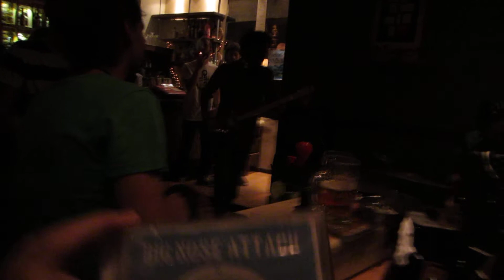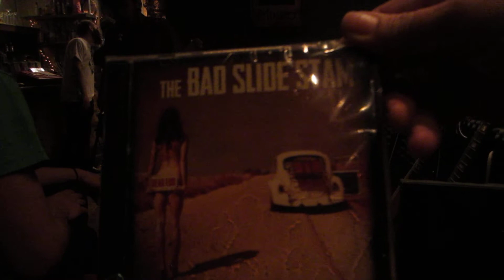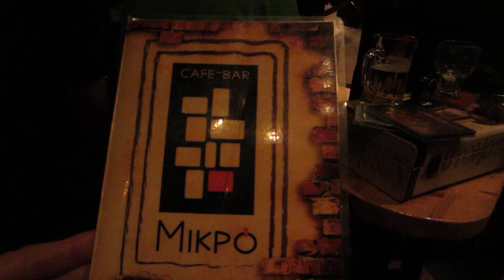The Big Nose Attack Live @ Mikro bar, Xanthi, May 31, 2014. Down with Me.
The Big Nose Attack, the alternative blues-rock duo from Athens appear  live @ Mikro café-bar, Xanthi, Greece, on Saturday May 31, 2014. They play their own composition 'Down With Me' from their 2013 CD titled 'Paint It Blue'.

Οι Big Nose Attack, το ντουέτο alternative blues-rock από την Αθήνα εμφανίζεται ζωντανά στο καφε μπαρ ΜΙΚΡΟ στην Ξάνθη το Σάββατο 31 Μάη 2014. Παίζουν το τραγούδι τους ;Down with Me'   από το CD τους του 2013 με τίτλο 'Paint It Blue'.